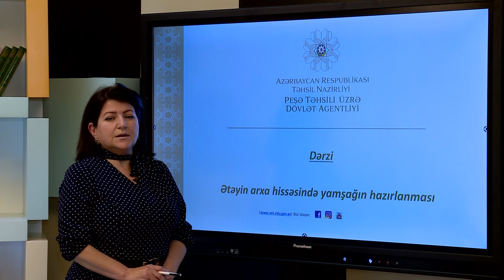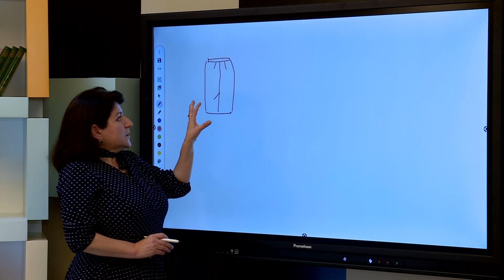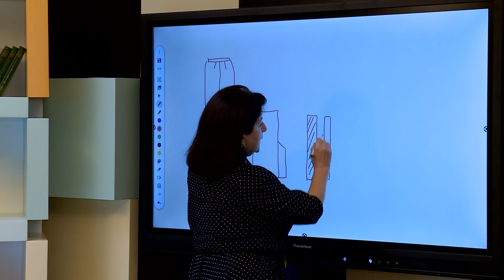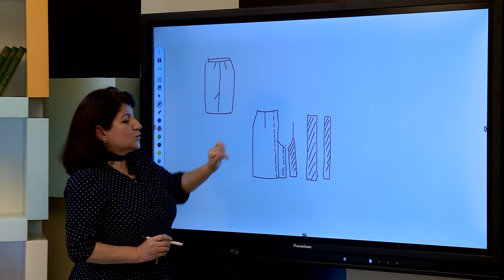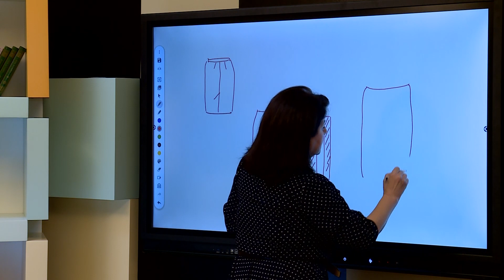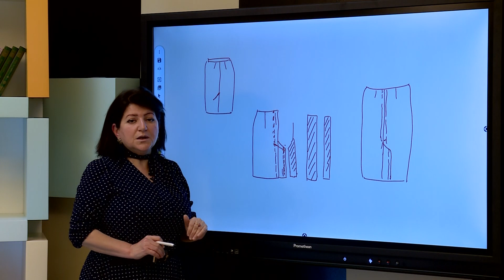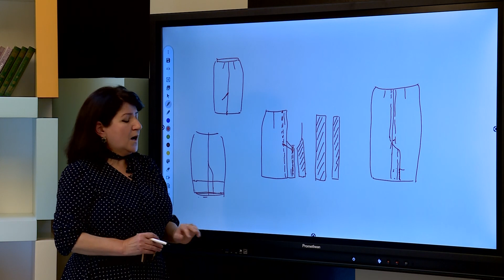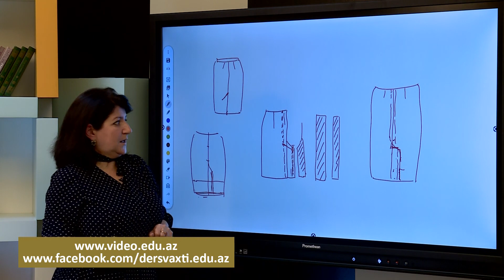Ətəyin arxa hissəsində yamşağın hazırlanması - Dərzi ixtisası